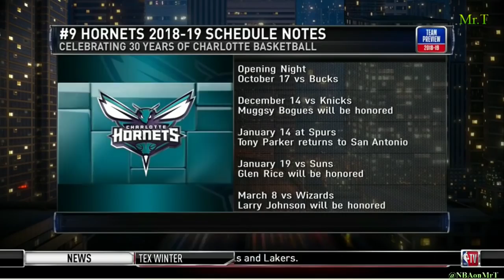FULL: Greg Anthony & Drew Gooden on Charlotte Hornets 2018-19 Preview: Kemba Walker, Nicolas Batum